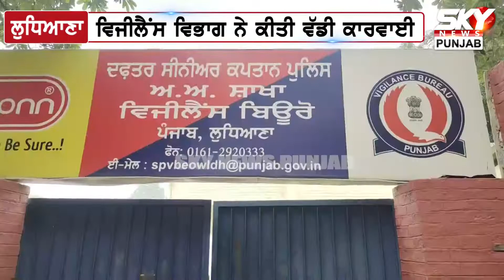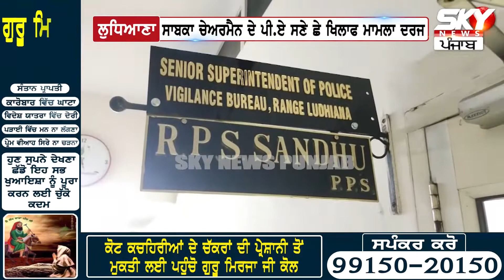Vigilance Bureau ਵੱਲੋਂ Ludhiana Improvement Trust ਘੁਟਾਲਾ ਮਾਮਲੇ 'ਤੇ SSP ਨੇ ਸਾਂਝੀ ਕੀਤੀ ਜਾਣਕਾਰੀ!